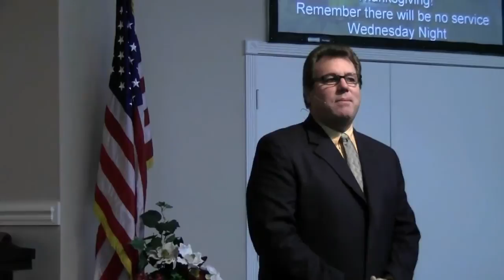FVC (11/20/11 AM) The Book of Ephesians and Biblical Grace - Part 11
Pastor Ed ministers on using the whole Armor of God.